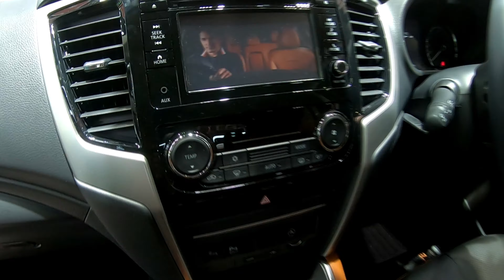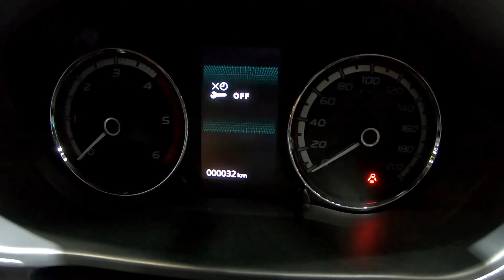2020 Triton Althelet 2.4-liter MIVEC Clean Diesel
The Triton Athlete sees no progressions under its hood, as despite everything it packs a 2.4-liter MIVEC Clean Diesel motor that produces 179hp and 430Nm of torque—that is a similar motor fueling the Strada here in the Philippines. The progressions you get with this new pickup are stylish: The front grille, guards, avoids, and rooftop have all been passed out for a profoundly forceful look. The wheels have likewise been given a comparably passed out plan, and extraordinary decals have been applied around the outside. Security includes separated from the standard brake help and ABS with EBD incorporate slope start help, dynamic strength control, front-crash and ultrasonic misacceleration moderation frameworks, vulnerable side admonition with path change help, and back cross-traffic alert. A 360-degree-see screen for simpler stopping has been prepared here also, including a programmed high-pillar work.